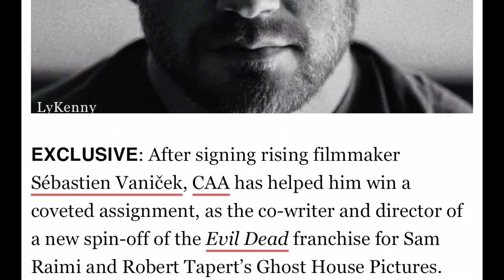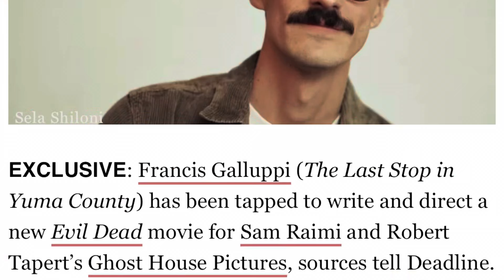Evil Dead Update | Two New Movies | But Where Is Jane Levy?!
Over the last few months, we’ve gotten announcements for TWO new projects in the Evil Dead franchise, which is great news!
But, not among those announcements, was any mention of Jane Levy’s long rumored return to the series.
So let’s discuss the news, update the Mia situation, and beg for her return!